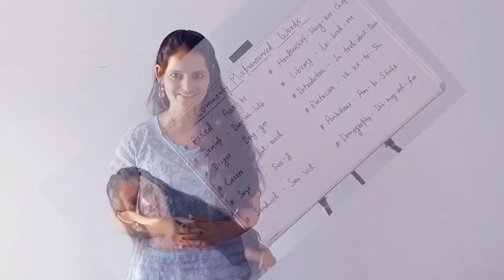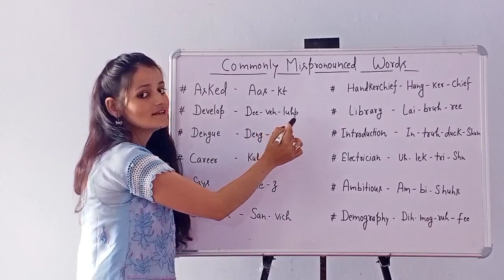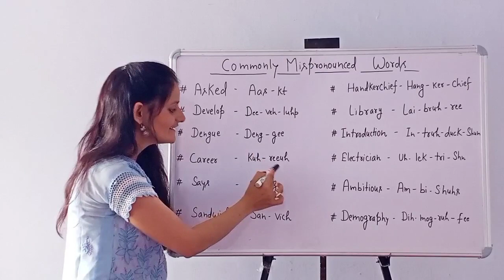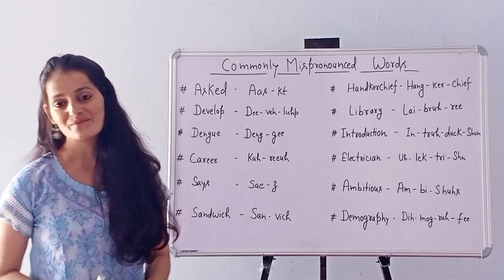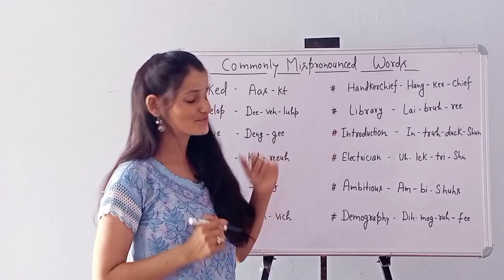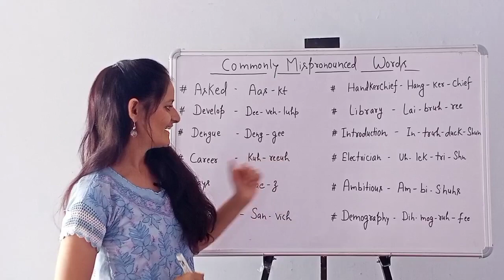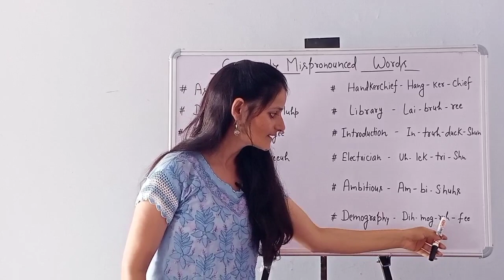Commonly Mispronounced English Words ( Part-4) | बच्चों को इन Words का सही Pronunciation सिखाएं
Commonly mispronounced words by kids ( Part-4) | 12 words mispronounced by kids | इन words का pronunciation सुधारें | correct pronunciation of daily  use words by Kids |